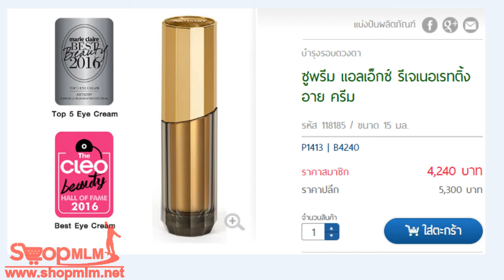ซูพรีม แอลเอ็กซ์ รีเจเนอเรทติ้ง อาย ครีม